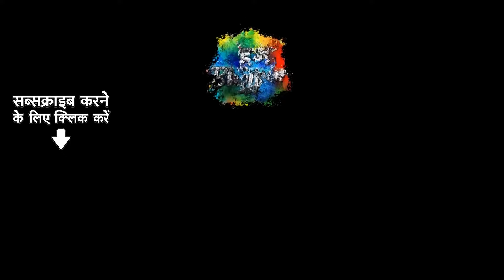Dupatta Katal Kare x Tabla | Khesari Lal Yadav | New Mashup Song | Bhojpuri Remix | Jhankar Beats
Credits:
🎙Song Title: Dupatta Katal Kare
🎤Singers: DJ Harshit Shah, DJ MHD IND, Khesari Lal Yadav
✍Lyrics: Shyam - Azad
🎥Music Director: DJ Harshit Shah, DJ MHD IND, Ravi Raj Deva

🎙Song Title: Tabla
🎤Singers: Khesari Lal Yadav, Shilpi Raj, DJ Harshit Shah, DJ MHD IND
✍Lyrics: D.K. Deewana
🎥Music Director: DJ Harshit Shah, DJ MHD IND, Kalyanji-Anandji, Shubham Raj (SBR)

X: @saregamaglobal